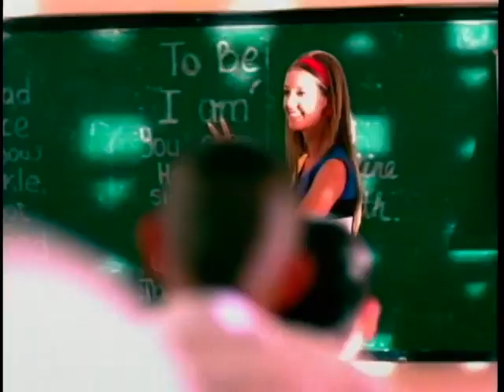Carlos Vives - Carito (Official Video)